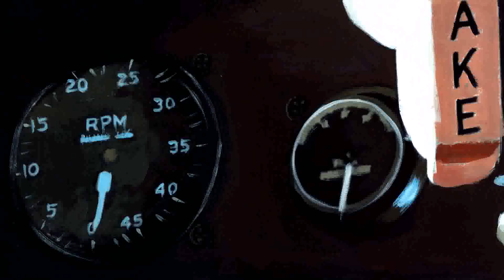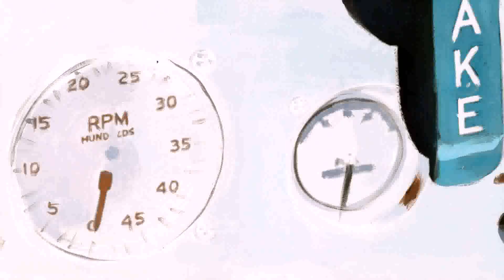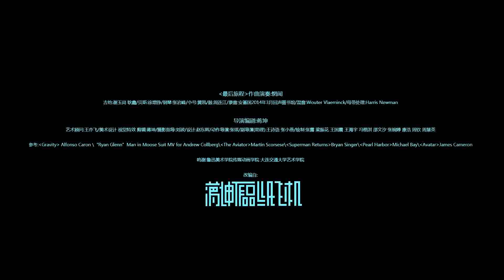WANGWEN--The Last Journey MV